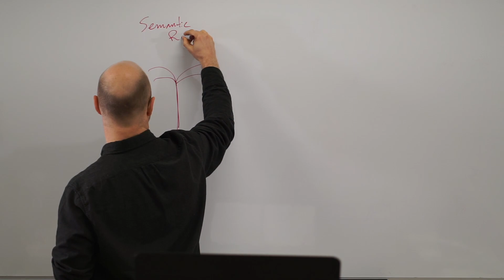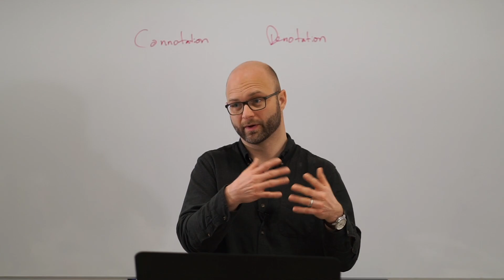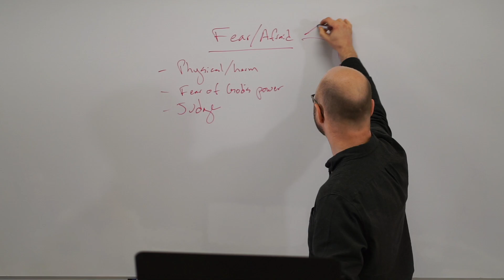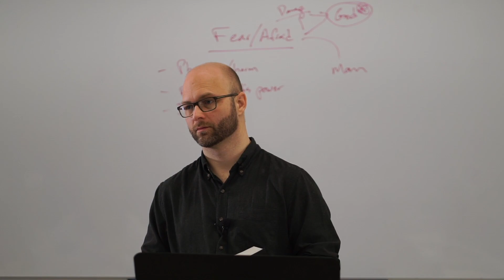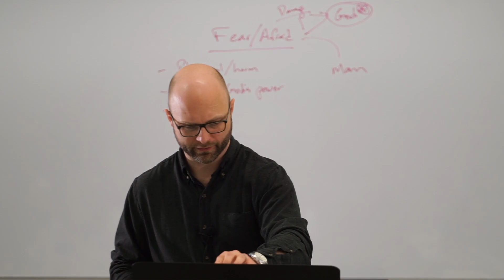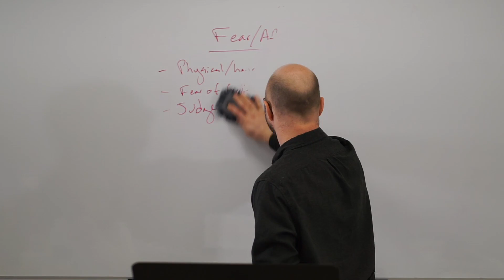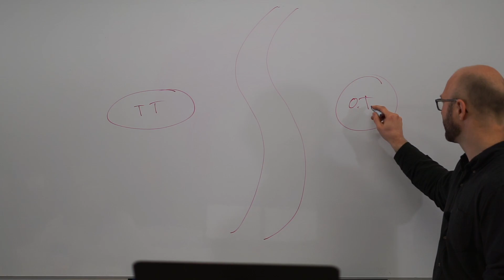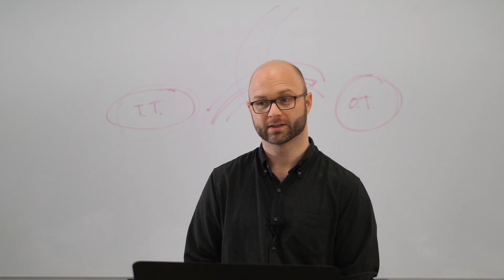5. Word Studies | How to Read the Bible | Class 5 of 6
This is class 5 of 6.

Are you lost when you read Scripture? Are you afraid of inaccurately interpreting God's Word? Do you want a richer understanding of the Bible?

Gain the most essential tools you need to better interpret Scripture. Many Christians find the Bible difficult to understand, but there's proven methods and pathways available to equip you to grow your skills! Glean from teaching minister Chad Harrington. He will share from his experiences, study, and training background in this six-week class on how to read the Bible responsibly.

This class will:

- Give you the most vital methods of interpretation.
- Provide you the necessary tools and resources for understanding the Bible.
- Show you a framework for how to unpack the meaning of a particular text.
- Help you avoid heresy!
- Reveal deeper riches of Scripture than you knew possible.